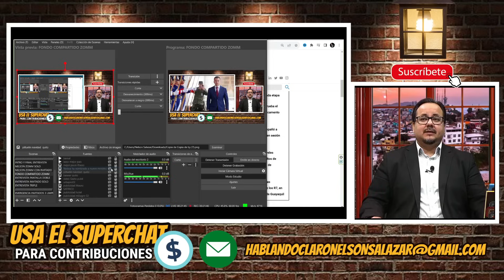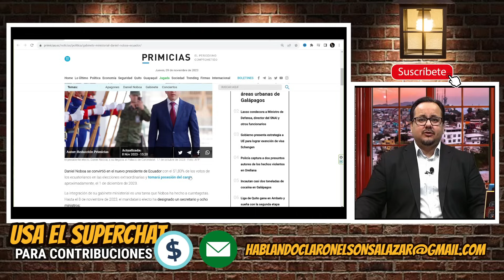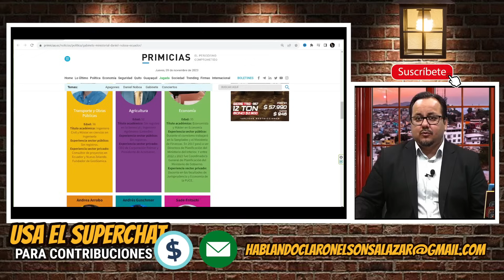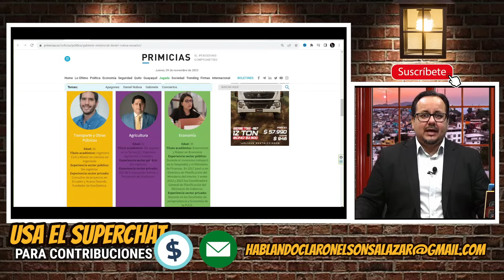Este es el equipo de trabajo de Noboa. Conócelo.